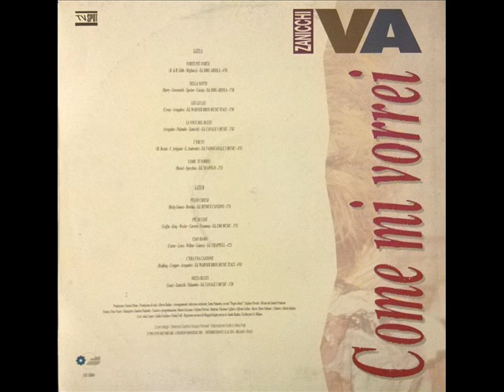Iva Zanicchi - C'eri tu (1991)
Iva Zanicchi - C'eri tu (1991) dall'album COME MI VORREI